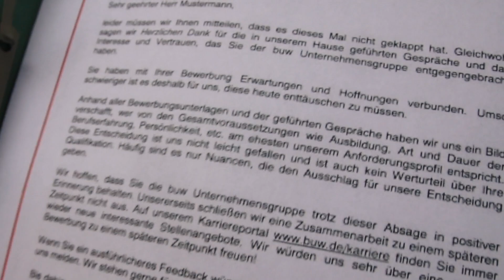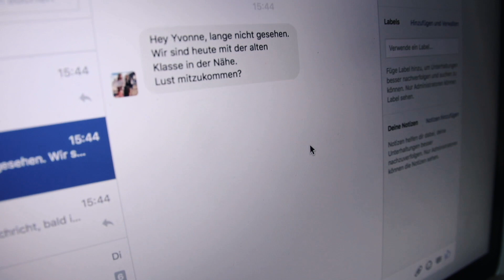Der einfache Weg zum Glück 😍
So einfach kann das Leben sein..
die Einstellung ist das wichtigste !!
Positiv Vibes ! for everyone !

Love, Yvonne ♥

Danke an:
"Kamerafrau" :D

► POSTFACH:

Yvonne Pfe
Postfach 56 01 06
50986 Köln

immer auf dem Neusten Stand zu sein ♥